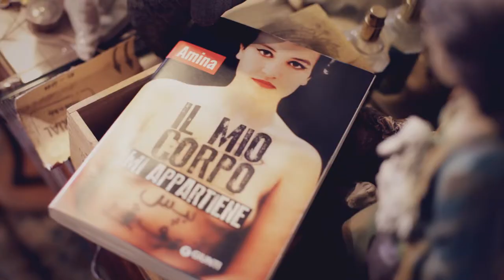LettoriStraordinari: Eva legge "Il mio corpo mi appartiene" di Amina Sboui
Eva legge un estratto del romanzo di Amina Sboui, "Il mio corpo mi appartiene" - Giunti Narrativa.

SINOSSI del libro: Un caso internazionale. La lotta per la libertà di una ragazza tunisina nella primavera araba. La foto di Amina a seno nudo ha fatto il giro del mondo. Una ragazza tunisina di appena 18 anni si mostra così, con un messaggio tatuato sul busto: “Il mio corpo mi appartiene”.

Scopri “Il mio corpo mi appartiene” e leggi un estratto

Entra nella tribù dei lettoristraordinari e facci sapere il libro che ti ha cambiato la vita con un bookselfie